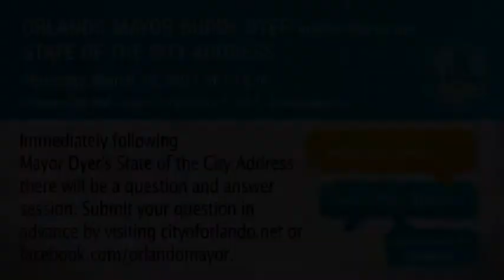Ask Mayor Buddy Dyer a Question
This year, immediately following Mayor Buddy Dyer's State of the City address, Orlando residents are invited to participate in a question and answer session. This is an opportunity for Mayor Dyer to seek opinions and feedback about how our community can work together to overcome the challenges of recession and keep Orlando on track for a better tomorrow.